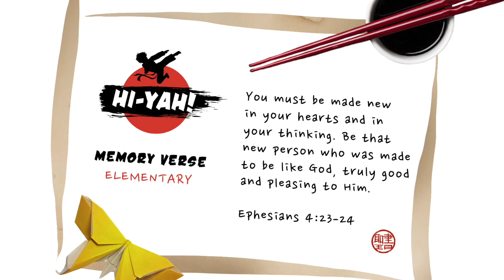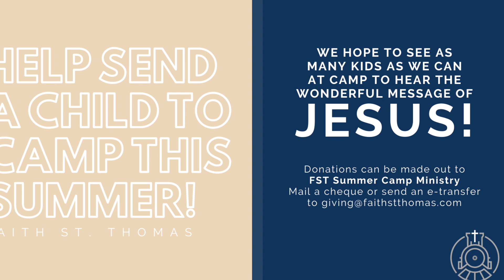Hi Yah 3 - Take off hate, Put on love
Join Pastor Pedro as we continue our series called Hi-Yah.  This is where we learn to take off old habits and put on new ones.  This week we are learning to take off hate and put on love.  The story of the Good Samaritan is our key passage.  Check out the video.